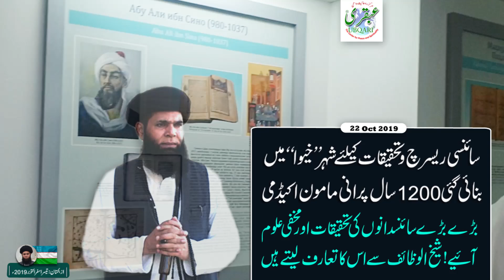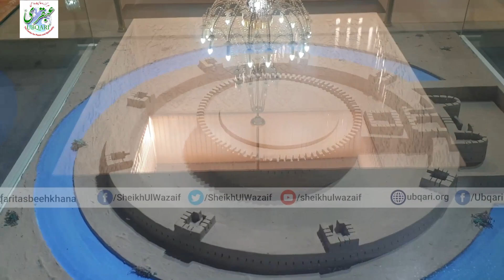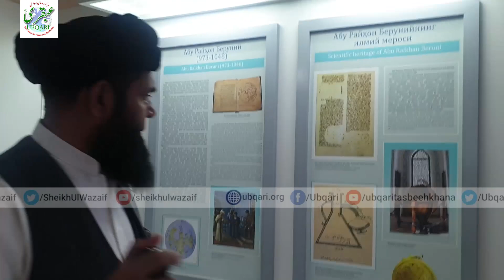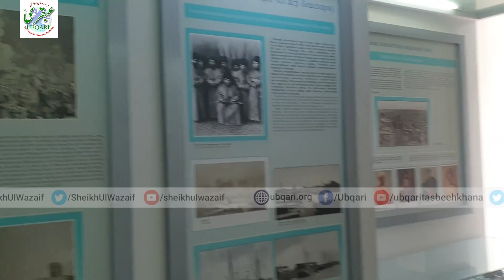Sheikh ul Wazaif Ka Uzbek City Khiva Me 1200Years Old Mamun Science Academy Ka Visit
شیخ الوظائف کا سفرِ ازبکستان
تیسرا سفر اکتوبر 2019ء

22 اکتوبر 2019ء

سائنسی ریسرچ و تحقیقات کیلئے شہر ’’خیوا ‘‘ میں بنائی گئی1200 سال پرانی مامون اکیڈمی
بڑے بڑے سائنسدانوں کی تحقیقات اور مخفی علوم
آئیے! شیخ الوظائف سے اس کا تعارف لیتے ہیں